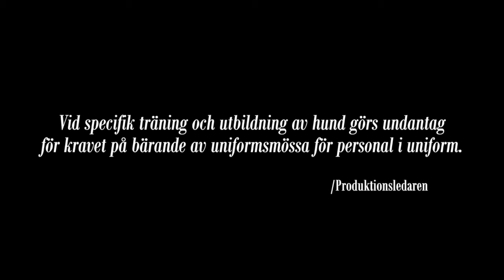SBK Funktionell lydnad avsnitt 4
Svenska Brukshundklubben har tagit fram ett flertal filmer som visar grunderna i patrullhundsutbildningen, som du kan nyttja vid träning inför och under patrullhundskurs. Är du intresserad av att göra en frivillig insats som hundförare i Hemvärnet? På vår hemsida kan du läsa mer om att utbilda en patrullhund